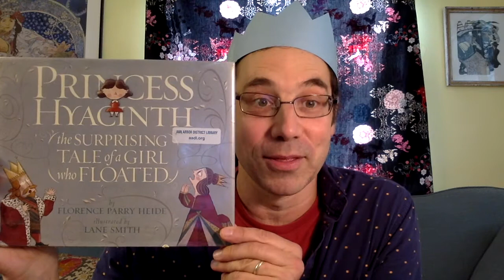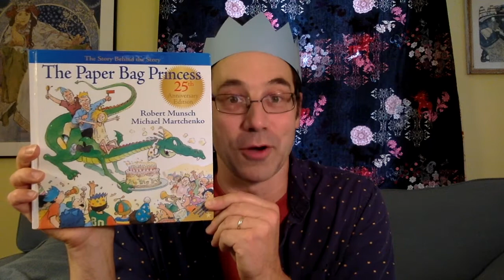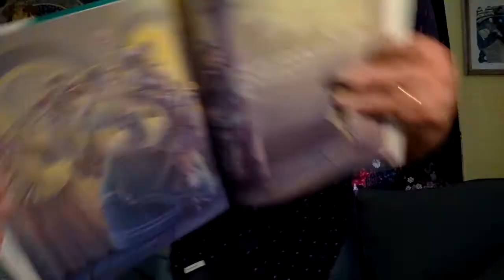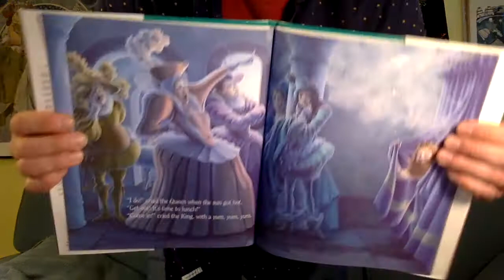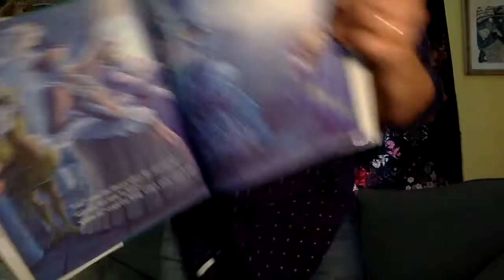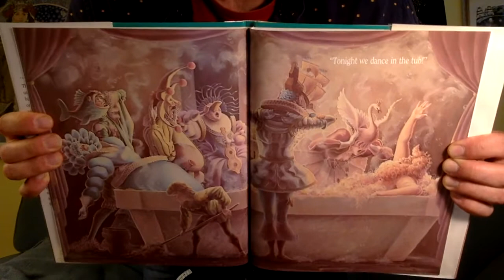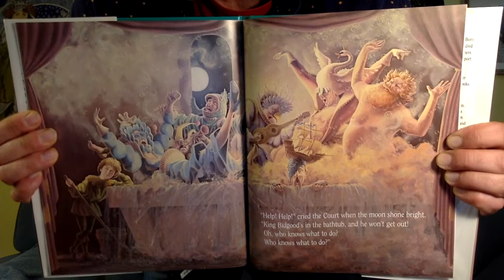AADL Storytime with Christopher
Join Christopher for songs and stories to start your day.